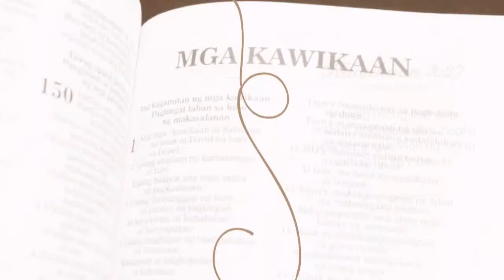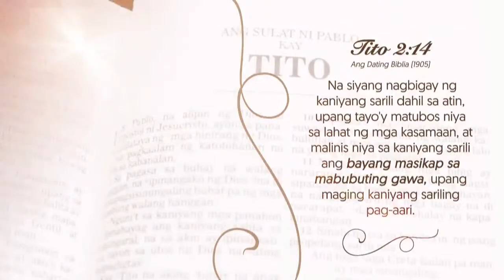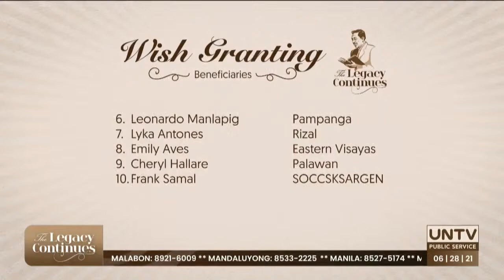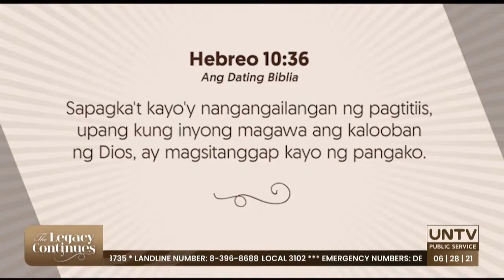Senior citizen na may hika, pinagkalooban ng nebulizer ng MCGI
Taking inspiration from Proverbs 3:27, MCGI pushes for more global outreach for the second half of 2021, featuring its one-of-a-kind global free store, wish-granting activity, free potable water project, and feeding program.

Remembering Bro. Eli Soriano's life and works, this week-long charity event will take place from June 27 to July 2, God willing.

Don't miss our hourly update only here on UNTV.